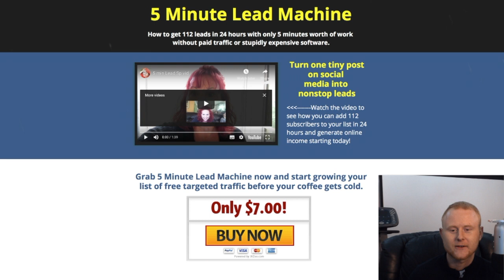5 Minute Lead Machine Review With BIG Bonuses ☢️ By 𝐁𝐞𝐬𝐭𝐁𝐨𝐧𝐮𝐬𝐊𝐢𝐧𝐠.Com ☢️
5 Minute Lead Machine Review

Are you still struggling to get hot leads to your offers

Have you tried Facebook, cause that’s where most of the Big online marketers are getting their  red hot traffic with a sizzle from.

Have you left a few poignant posts, cliff hangers and waited for the results absolutely certain that the comment area will go wild with engagement and your sales pages, opt in pages etc will be swamped with traffic

If you are still refreshing your pages and waiting expectantly.

I have the answer..

A lot of internet marketers that are in the know post a half baked comment and gt a ton of traffic almost instantly.

It’s true all you have to do is post one comment on FaceBook and if its done right you can well expect a 100 plus people to be visiting your opt in pages daily.

These top marketers are making a living from posting a comment on FaceBook daily.

All it takes is 5 minutes per day and you can be bringing in instant leads daily and the big rapid commissions that go with them.

So if you want to get all of the inside info on this one and start your very own 5 minute lead machine get involved now, don’t miss out, click on the link below this video and check out 5 minute Lead Machine and claim your free Big Custom Bonuses that are only available from BestBonusKing as well when you pick up your copy of 5 minute lead machine today.